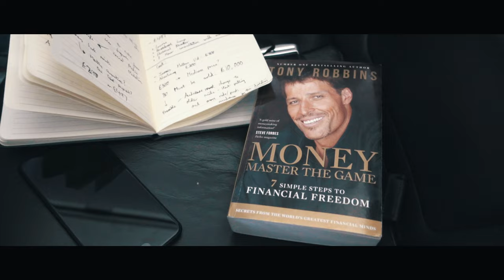I Took My Best Friend To PARIS For Her Birthday | Vlog 009